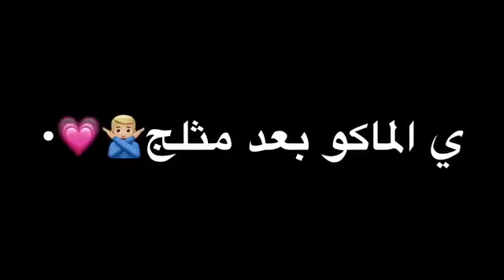يمحبوبه براسي الدنيا مكلوبه 😍😘 حالات الواتساب الحب